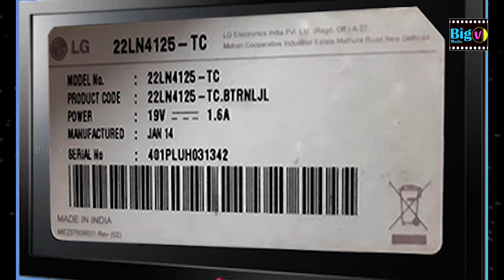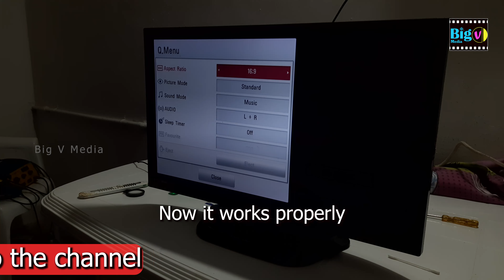A simple way to fix some types of display issues | LG LED TV SERVICING NO DISPLAY/ BACK LIGHT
A simple way to fix some types of display issues, such as backlight failure at no cost.

Note: This channel is not responsible for any property damage or injury resulting from any information contained in this video